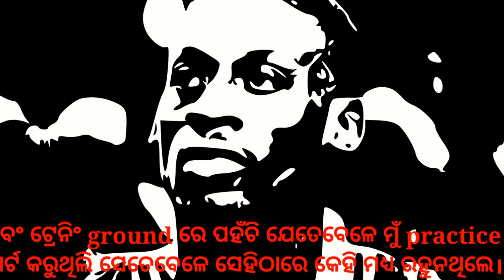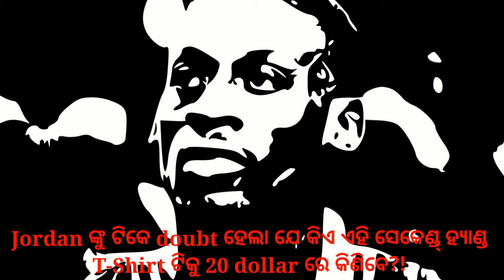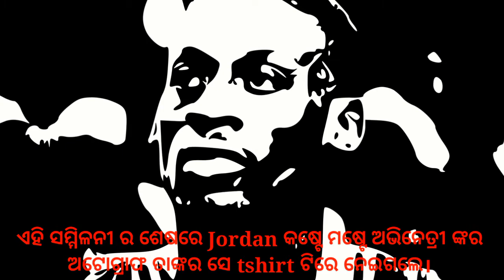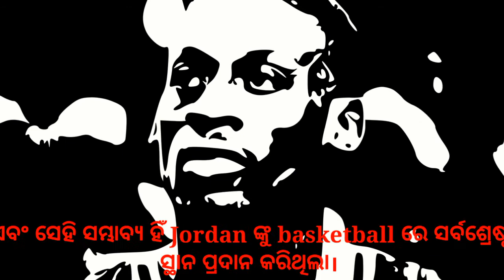କିପରି ଏହି ଖେଳାଳୀ ଜୀବନରେ ଶ୍ରେଷ୍ଠ ହୋଇଥିଲେ ଶିଖନ୍ତୁ | Odia motivational story | Odia gapa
ଯଦି ଆପଣ କୌଣସି କାମକୁ ଅତି ସମ୍ଭାବ୍ୟ ର ସହ କରୁଛନ୍ତି, ତେବେ ଆପଣ ସେହି କାମ ରେ ସଫଳ ହେବା ନିଶ୍ଚିତ। ସମ୍ପୂର୍ଣ୍ଣ ଭିଡିଓ ଟିକୁ ଦେଖି ଆମକୁ comments ରେ ଜାଣନ୍ତୁ କେମିତି ଲଗିଲା।
ଧନ୍ୟବାଦ।
Whatever work you are doing, give the best of you on that. One day You will definitely  achieve your goals.